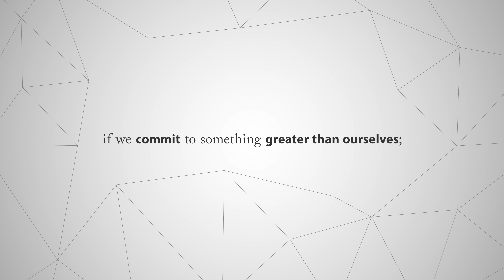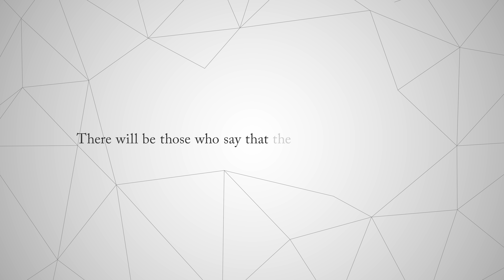"The Line" | Fall 2020 | Be more.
Dare to cross the line and take a stand with us, because we are about potential...and potential is a promise.

A promise that if we stand up, if we use our voice;
if we wake up for this;
if we fight for this;
if we change and then change some more;
if we commit to something greater than ourselves;
something revolutionary will happen.